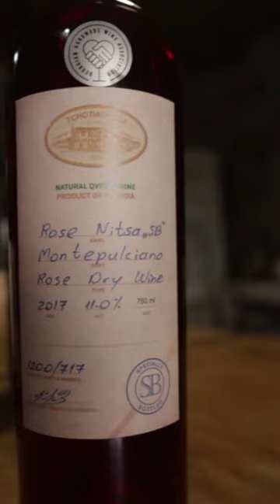Traditional Georgian Qvevri Rosé Wine | NinoVino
They don't make rosé with the traditional Qvevri method in Georgia or elsewhere.⁣
Tchotiashvili Family Vineyards do.⁣
Enjoy the rare discovery at ninovino.ch!
📍 Winemaker Spotlight: Tchotiashvili Family Vineyards
🎬 Presenter: Tamuka Araviashvili

ABOUT NINOVINO
Celebrating ancient Qvevri winemaking tradition with the most extensive collection of Georgian wines in Switzerland.